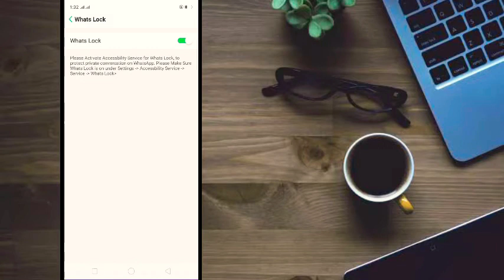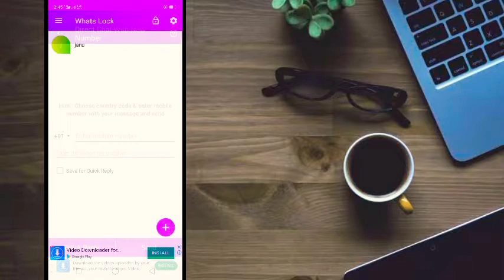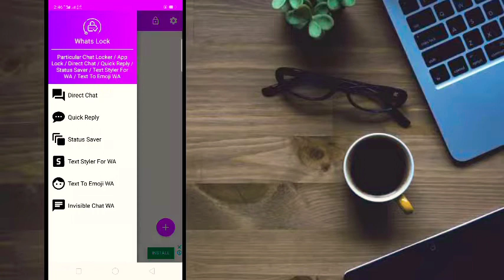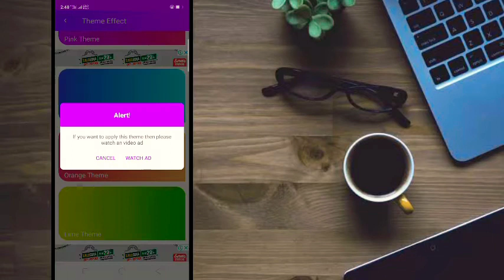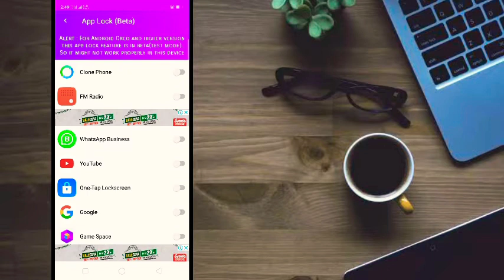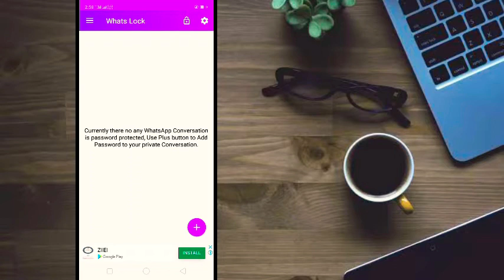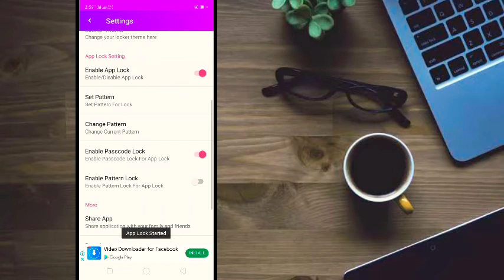Whatsapp New Amazing Setting 2020 | Hacker Tv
About: "Hacker Tv 804" channel provide online classes (video)  for Android computer,  Internet,  Whatsapp,  Facebook,  YouTube,  Mobile,  Goggle,  Data security,  Diccovering New Technology,  Websites Development, Online Eaarning Totorial,  Android  Apps,  Online buasiness promotion Tips & Tricks Online  classes.